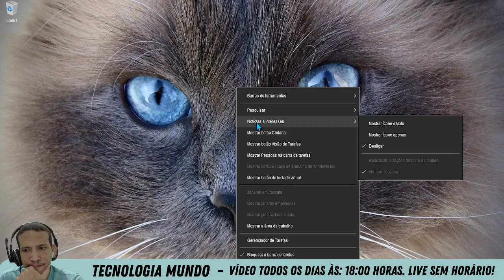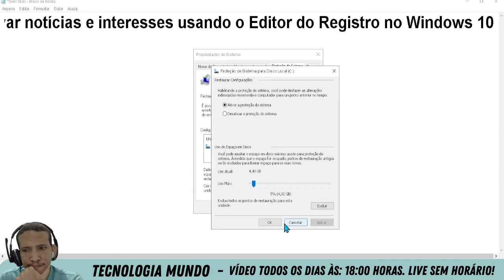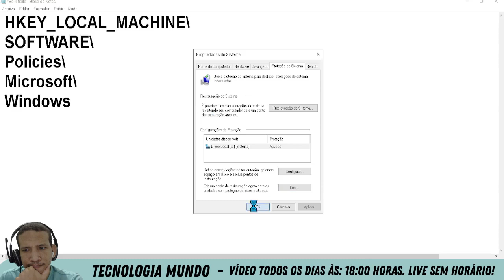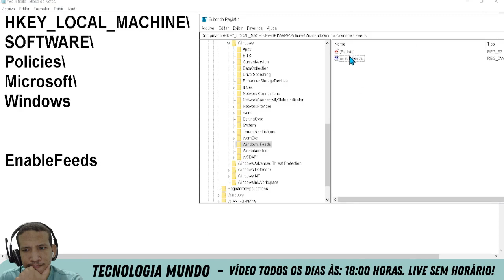Como Corrigir o Alto Uso De Memória e CPU De Notícias e Interesses No Windows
O recurso notícias e interesses está deixando seu computador com Windows lento. Veja o que deve ser feito!